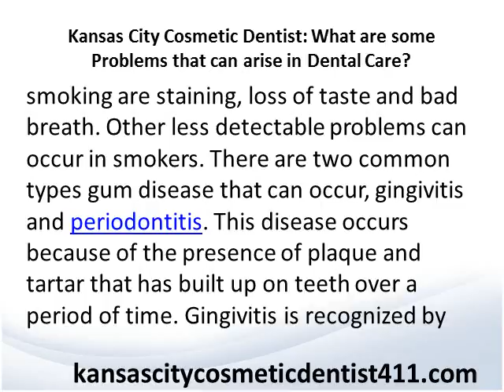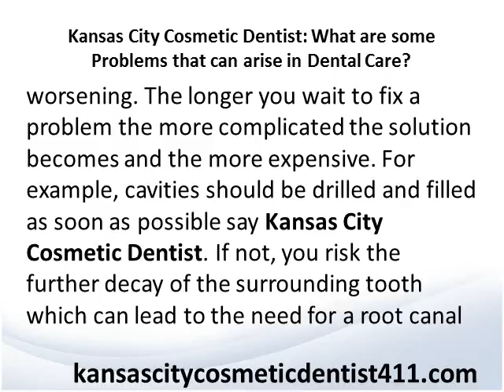Kansas City Cosmetic Dentist What are some Problems that can arise in Dental Care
Kansas City Cosmetic Dentist is your resource for information on Cosmetic Dentist in Kansas City.